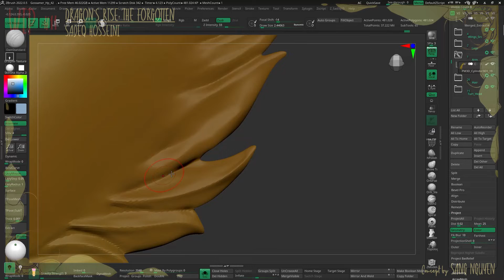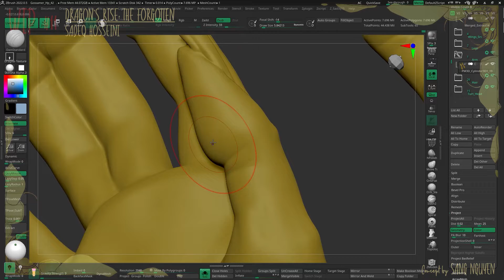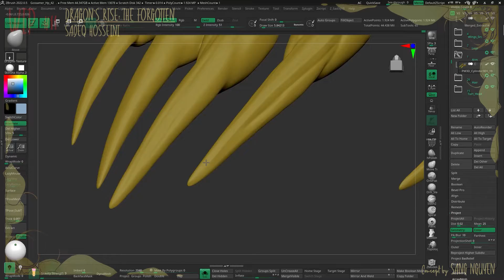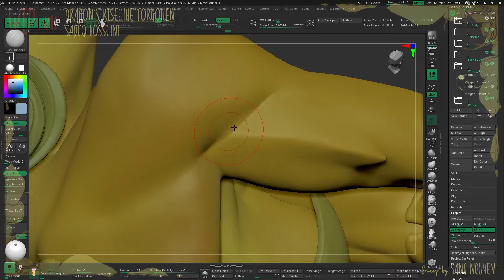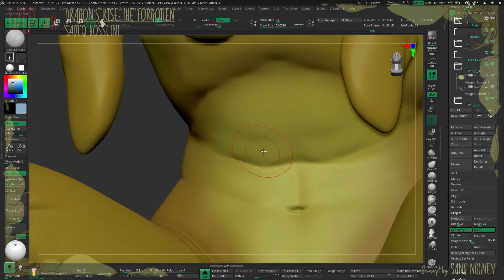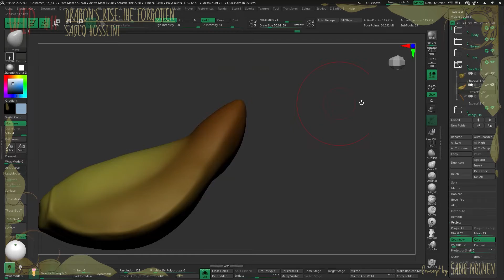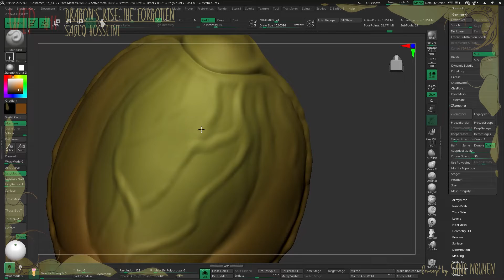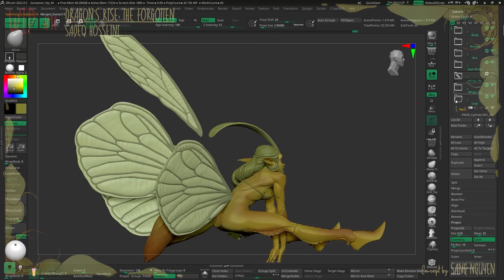Gossamer Mantis Pixie Wip 11 Part I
Finishing the High Poly phase part I